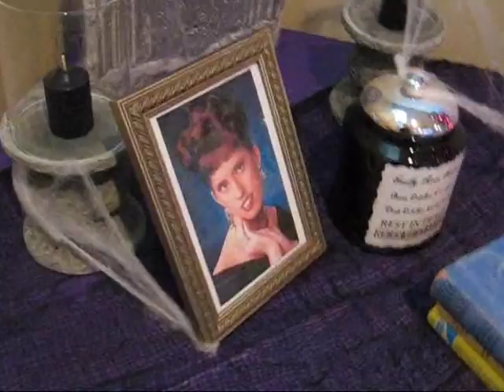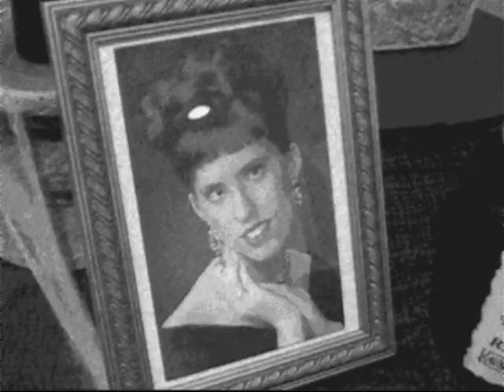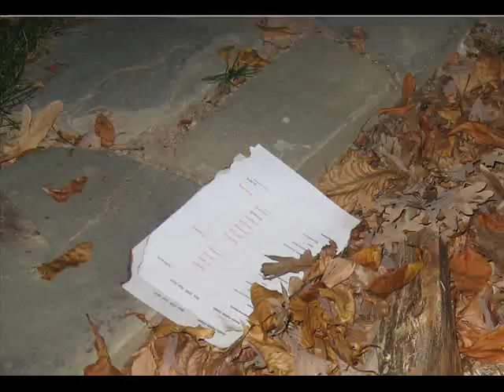Halloween 2010 - Murder Mystery Party!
Reuploaded here for your viewing pleasure. :) Random clips/pictures from the party a few weeks ago, set to Granite by Pendulum. IT WAS A BLAST. :)